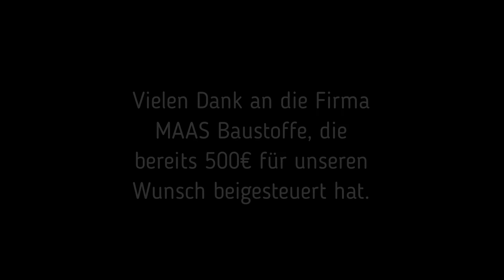24 Weihnachtswunder aus der Region 2022 - Realschule am Karlsberg (RaK)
Mehrere hundert Schüler*innen besuchen täglich die Realschule zur Flügelau, kurz: die "RaK" - ihre RaK!

In den vergangenen Jahren musste gerade die jüngere Generation gegenüber zahlreichen Herausforderungen bestehen. Für Abwechslung und Freude sorgt da die eigene Schulband, vorausgesetzt sie verfügt über funktionstüchtige Instrumente. Da dies leider mit dem Schlagzeug nicht mehr so war, freut man sich besonders über ein Weihnachtswunder der Firma Maas Baustoffe, welche durch die Anschaffung einer neuen Basstrommel für die richtigen Töne sorgt.